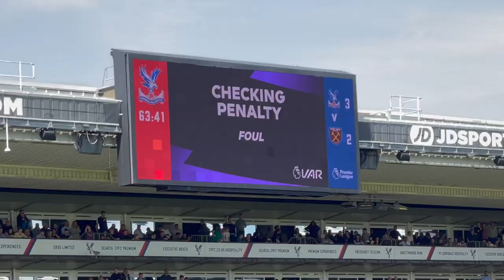GOALS GALORE At Selhurst Park!!| Crystal Palace vs West Ham Vlog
Me And Tommy Are At Selhurst Park For The Huge Premier League Fixture: Crystal Palace vs West Ham United! I Hope You Enjoy As Always, And Don’t Forget To Like And Subscribe To See More Of This Series Where We Aim To Watch A Match At All 92 Stadiums In England, And Many More Across The World!

Crystal Palace 4-3 West Ham

Jordan Ayew (15’)
Wilfred Zaha (20’)
Jeffrey Schlupp (30’)
Eberechi Eze (66’)

Tomás Souček (9')
Michael Antonio (35’)
Nayef Aguerd (72’)